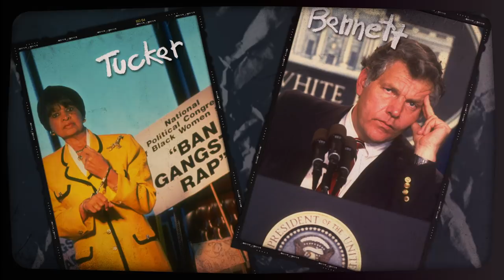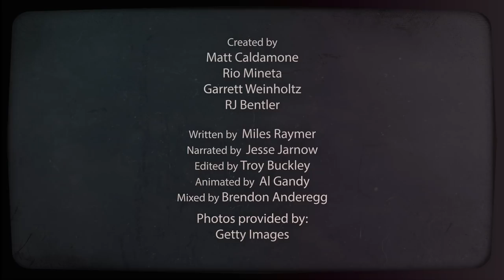Nine Inch Nails’ The Downward Spiral in 5 Minutes | Liner Notes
The Downward Spiral helped turn Trent Reznor into one of the biggest rock stars in the world, and helped bring a new level of sonic experimentation into the pop realm. But its greatest accomplishment is showing what’s possible when an artist is willing to dig deep into the darkest corners of their psyche, and share with the world what they find there.